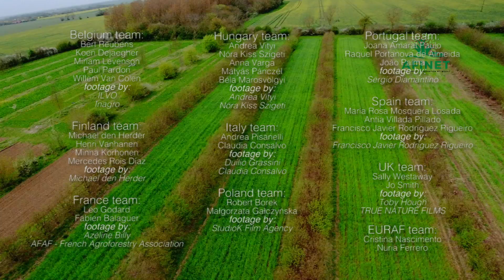Agroforestry in Europe (full film)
Agroforestry (AF) is the practice of deliberately integrating woody vegetation (trees or shrubs) with crop and/or animal systems to benefit from the resulting ecological and economic interactions.

In Europe, agroforestry practices occupy over 20.5 million hectares. This video features AF farmers from the 9 participating regions of AFINET, focusing on the diversity of systems around Europ, their characteristics and their potential.

Learn more about AFINET and its Regional Agroforestry Innovation Networks at our